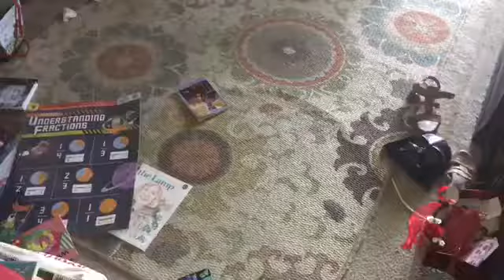Future machine Adventures! A Clumsy Thing! June 10th Movie!